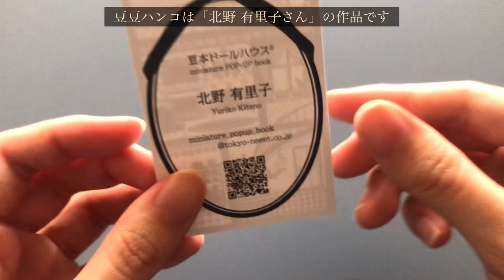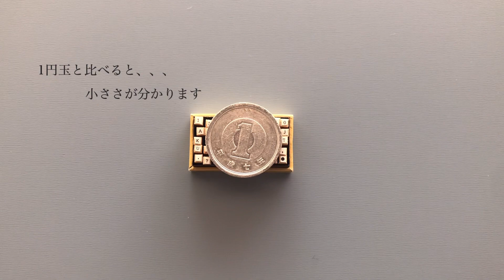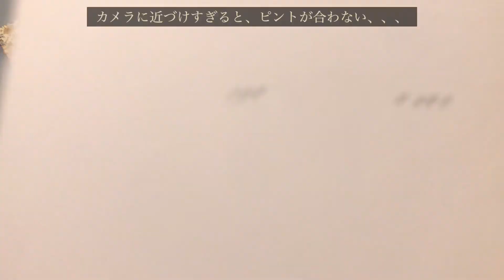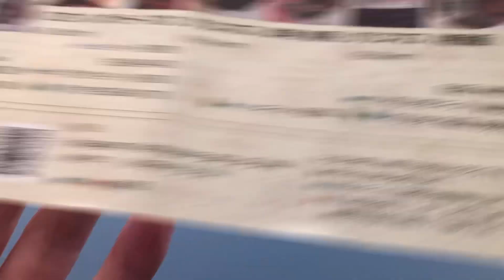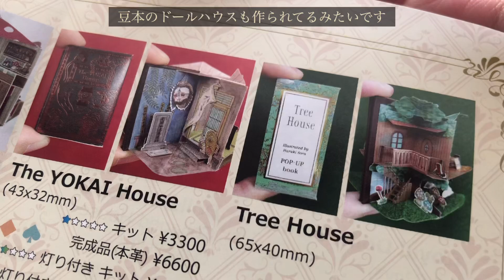本当に使える、豆豆アルファベットスタンプ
ミニチュアなアルファベットスタンプのご紹介です。
本当に使える、豆豆アルファベットハンコです！
北野 有里子（Kitano Yuriko）さんの作品？商品？になります。
他にも、ミニチュアなドールハウス、シーリングスタンプも
制作されている方です！

今回の動画は、出来上がってるハンコのご紹介だけですが、
制作風景は、また別の機会に作業動画としてアップしたいと思います。
（制作キットなんですよ〜☺️ミニチュア好きな方は是非！）

solosolos チャンネルでは、
室内趣味遊びの動画をアップしてます。
（文房具、手芸などなど、、、）
同じ趣味を持つ方、今からその趣味始めようと思ってた！と言う方、
アイデアのひらめきになれば幸いです。

↓ミニチュア好きな方におすすめな動画

↓スタンプ好きな方におすすめな動画